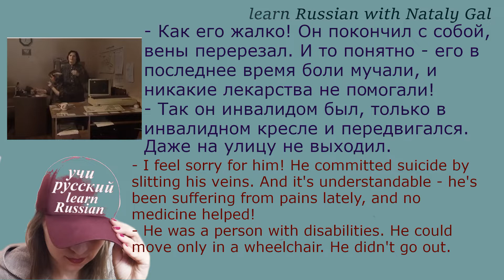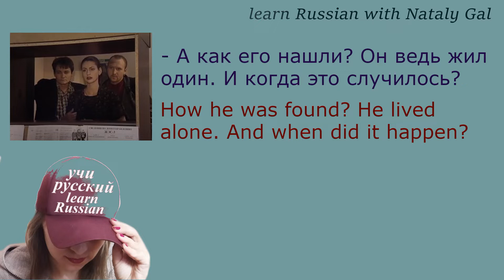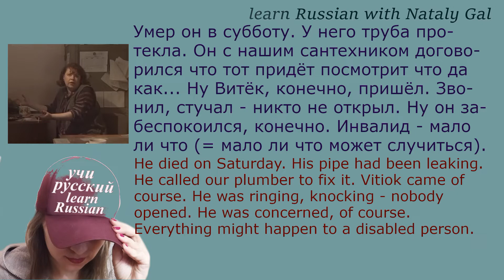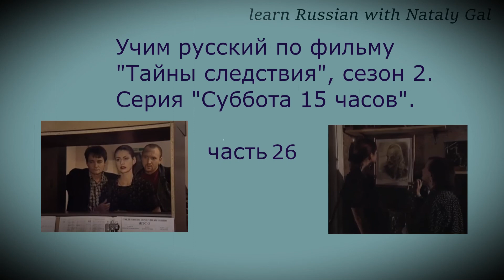Learn russian through movies 'Secrets of investigation' season 2, episode 'Saturday 3pm'. Part 26